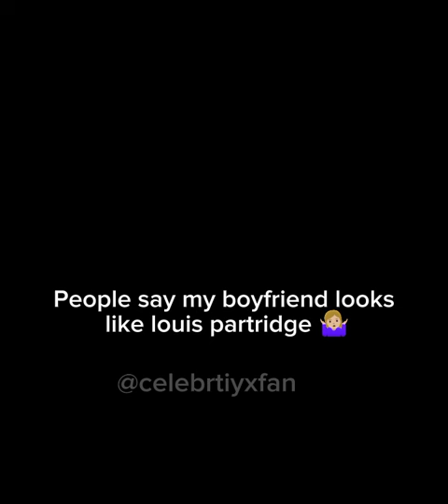people say my bf looks like Louis Partridge